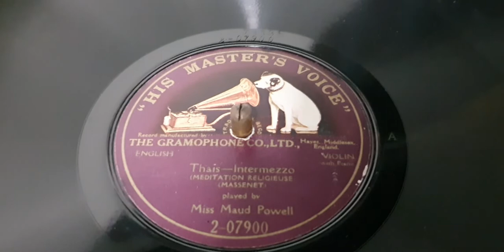Maud Powell(Vn) Massenet：Thais intermezzo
Playing Phonograph：Victor Model Ⅵ
Speaker：odaty